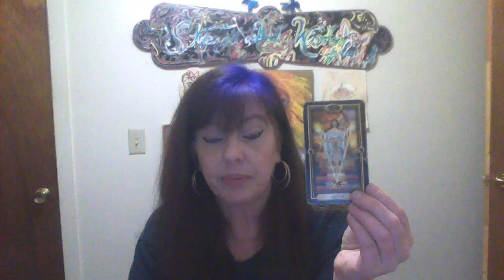Random reading for March 13, 2018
My rates are $40 for 30 minutes and $70 an hour. I will send you my PayPal ink to make the payment process easy! THANK YOU!